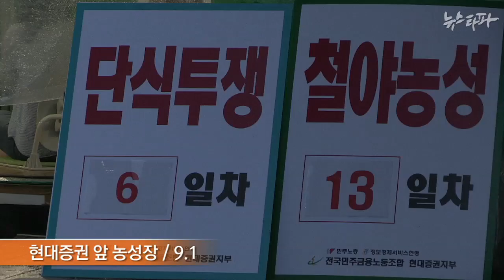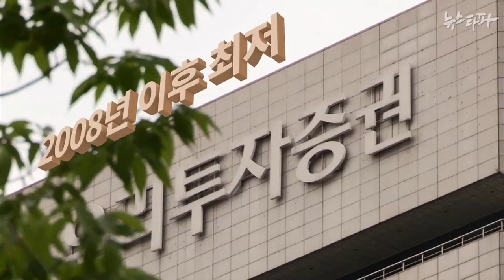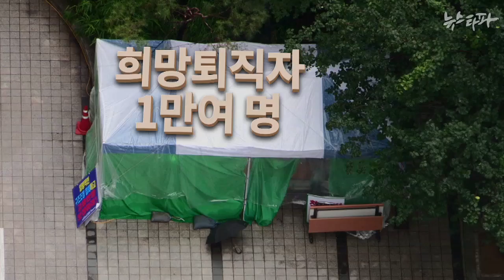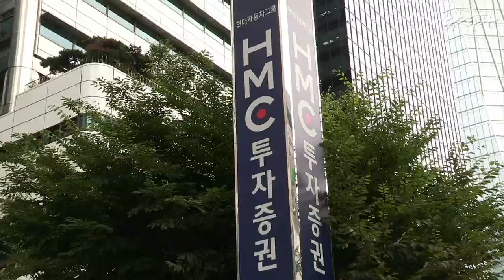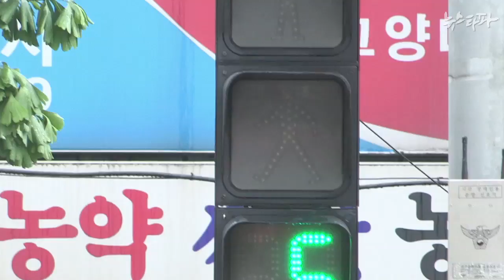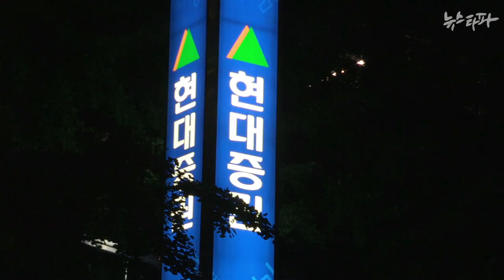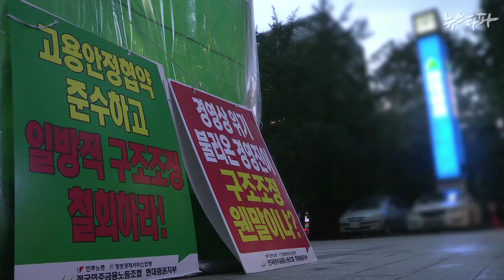뉴스타파 - 정규직을 절망으로 내모는 희망퇴직(2014.9.5)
대기업들이 경영위기를 이야기하며 너무나 쉽게 희망퇴직이란 이름으로 직원들을 대량해고하는 상황이 반복되고 있습니다. 최근에는 증권사 등 금융권에서 또다시 구조조정 바람이 불고 있습니다.